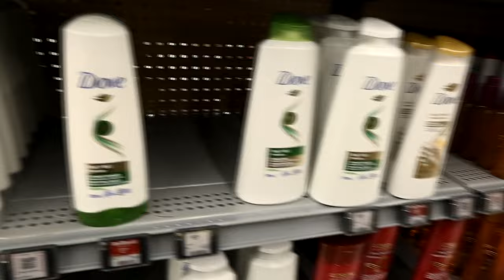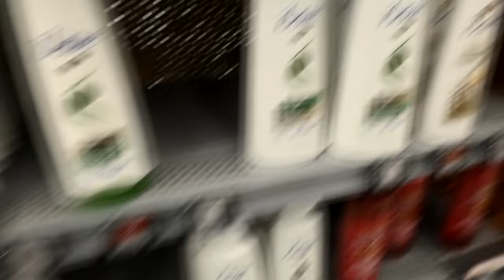She Had The Baby In The Field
DaybyDayVlogs
110 North Front Street - A3,
Suite #213
Belleville, Ontario, K8P 0A6
Canada